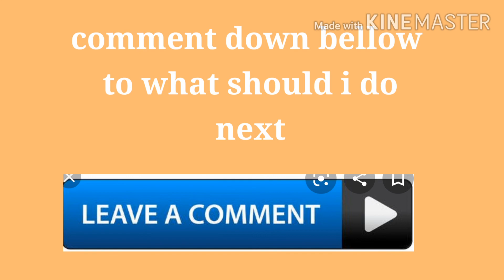How to draw a flower|drawing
How to draw a flower. Sorry about the skips i hope you enjoy😁😀